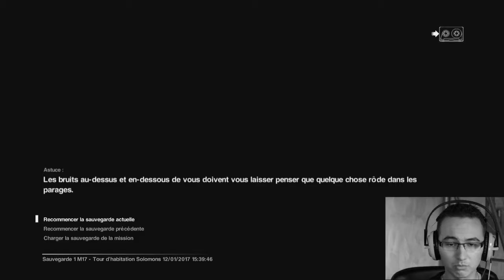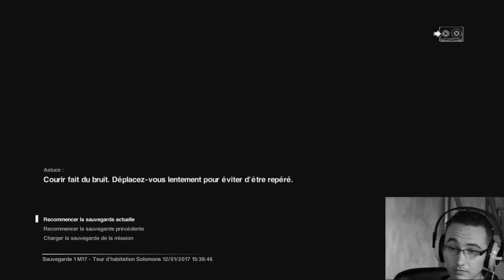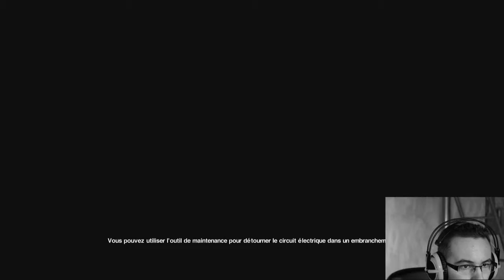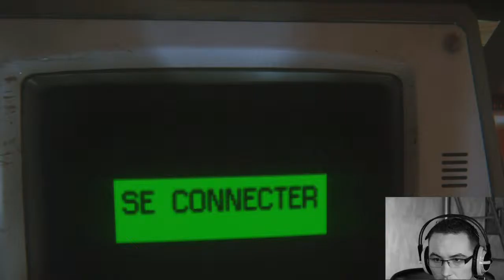LET'S PLAY ALIEN ISOLATION EPISODE 36 - TOMBER PLUS BAS QUE TERRE